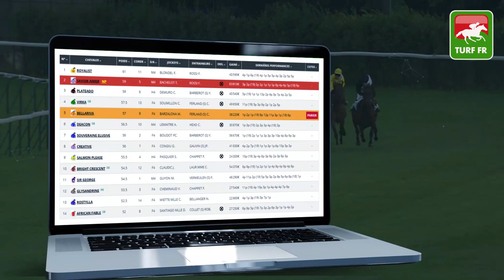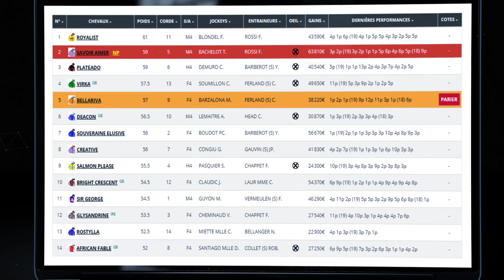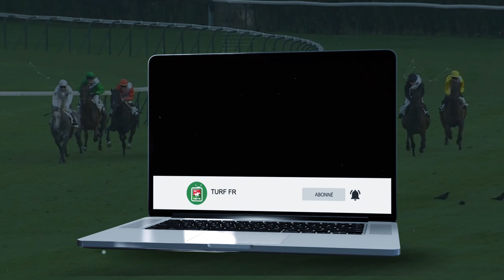Minute Quinté TURF FR : PRIX D'AQUITAINE - Lundi 25 Mai 2020 - Lyon Parilly 🏇🏻 PMU #203999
🥇 Retrouvez le pronostic exclusif de notre expert Turf Lucius Simenon pour le PRIX MADELIA Lundi 25 Mai 2020 en France à l'hippodrome de Lyon Parilly.

✅ NOS LOGICIELS TURF :
✔️ Logiciel TURF INFO Professionnel Edition: